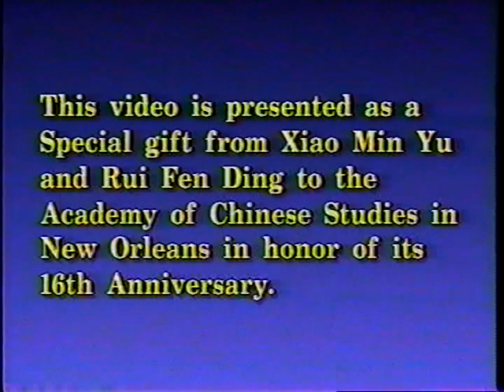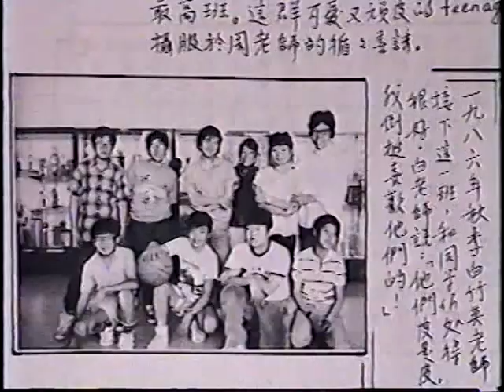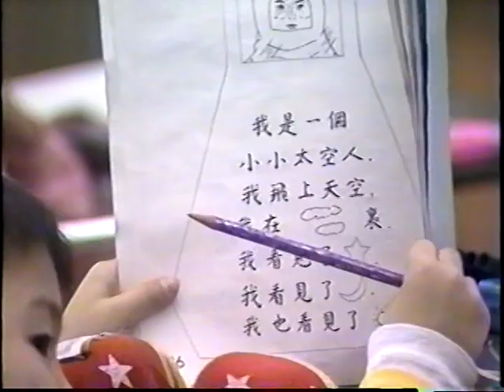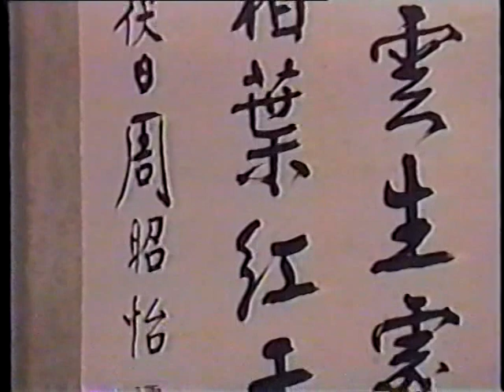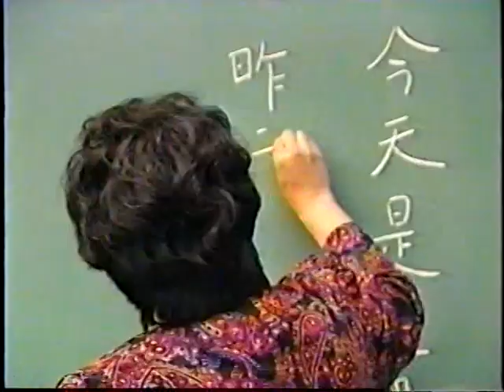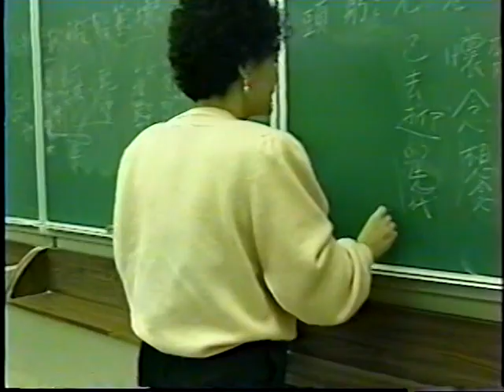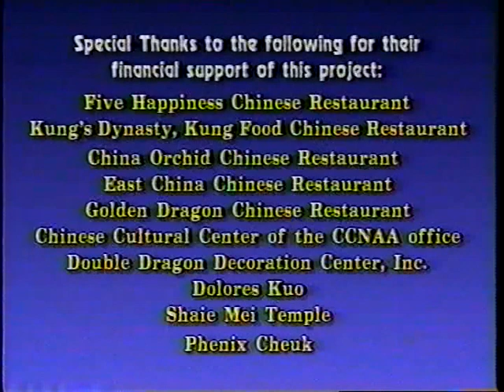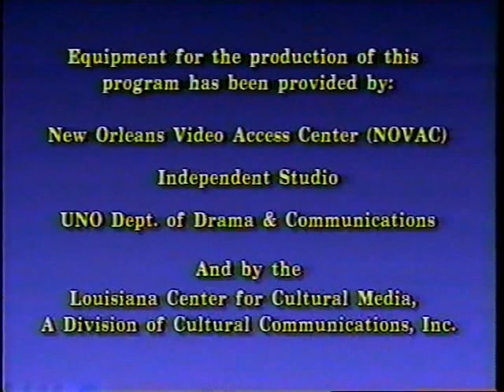Academy of Chinese Studies in New Orleans 紐奧良中文學校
Director: Yu Xiaomin,
紐奧良大學交通戲劇系
University of New Orleans,
Department of Drama and Communications (UNO MFA Thesis).
Narrator: Tina Soong 宋劉田.
Date: May 1993.
Runtime: 26 minutes.

This 26-minute documentary of the New Orleans Chinese School 紐奧良中文學校 was the final thesis project by UNO film student Xiao Min Yu. A native of Shanghai, Yu also wrote a thesis paper which includes an introduction and transcript for this video. The thesis can be found at the UNO Earl K. Long Lbrary.

The video footage itself was probably taken in 1991 or 1992. Today, the New Orleans Chinese School meets during the school year on Sunday afternoons in Newcomb Hall at Tulane University, but the school was originally founded in 1977 at St. Matthew's Methodist Church in Metairie, near Kenner. From 1985 until 2008, the school was held at Grace King High School in Metairie. In 2008, the school was moved to Dillard University before moving to its current location in 2009.

Sources.

Winston Ho 何嶸.
Department of History 紐奧良大學歷史系.